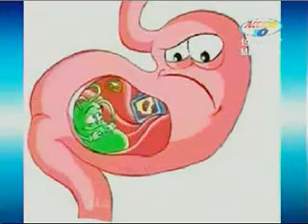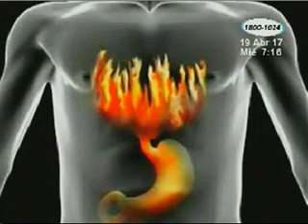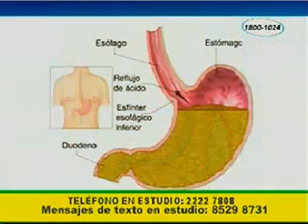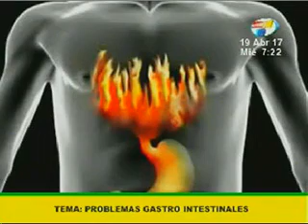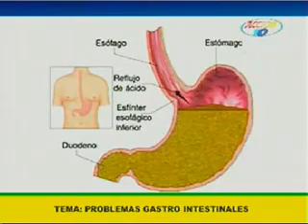Cómo enfrentar los problemas gástricos